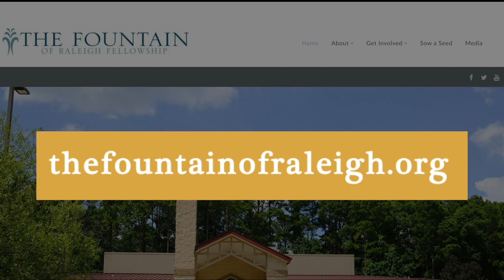Pastor Anderson | Friday Meditation 11-4-22